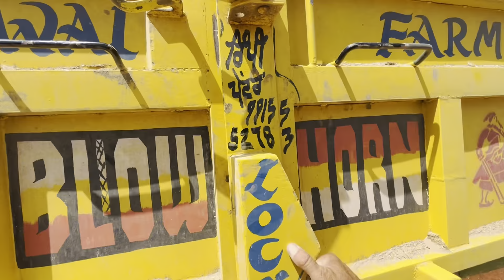ਮੈਂ ਕੀ ਖਾ ਕੇ ਕੰਮ ਕਰਦਾਂ.? Gur Brar Vlogs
ਮੈਂ ਕੀ ਖਾ ਕੇ ਕੰਮ ਕਰਦਾਂ.? Gur Brar Vlogs । ਪਿੰਡਾਂ ਆਲਾ ਪਿਓਰ ਦੇਸੀ ਮਹੌਲ ਦਾ ਆਨੰਦ ਲਓ ਅਪਣੀ ਵੀਡੀਓ ਦੁਆਰਾ ।